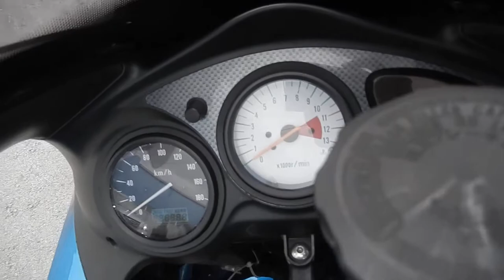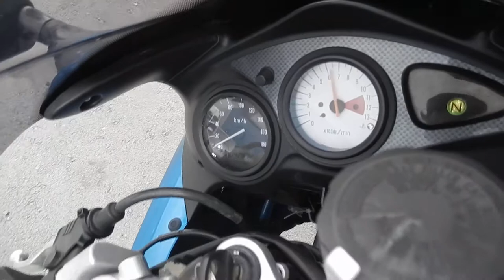No B7484 SUZUKI SV650